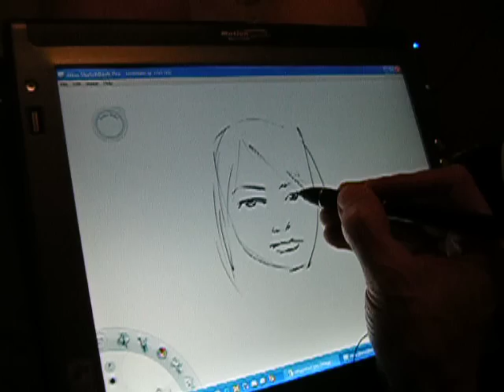Motion Tablet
Drawing on the Motion LE1600 tablet pc.